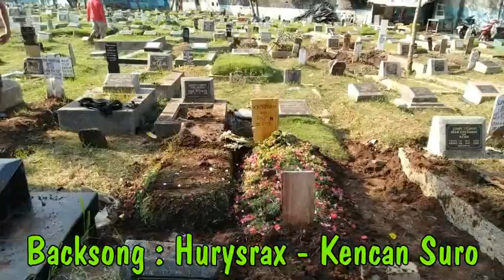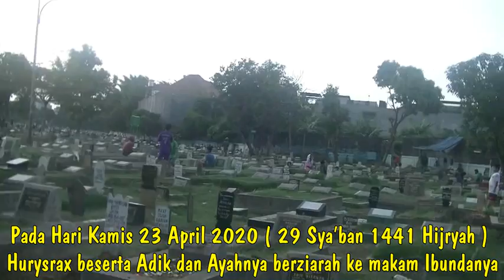Hurysrax ziarah ke makam Ibundanya di bulan Sya'ban 1441 Hijryah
Satu hari sebelum memasuki bulan Romadhon Hurysrax kunjungi makam Ibundanya sebagai hari pertama kepergian Ibundanya